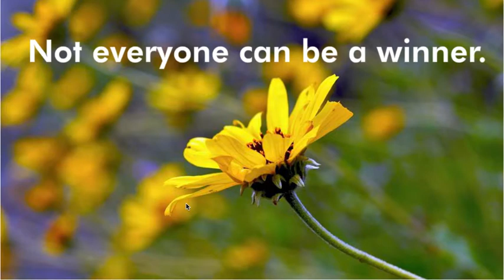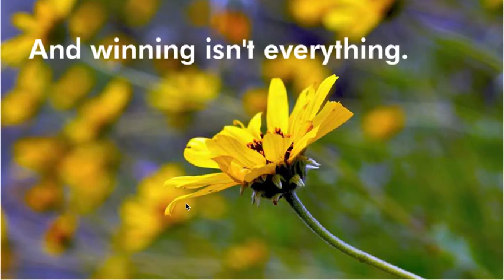FUCK THIS GAME!!!!!!! GIVE UP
This game is stupid I'm not doing a part 2
or will i.